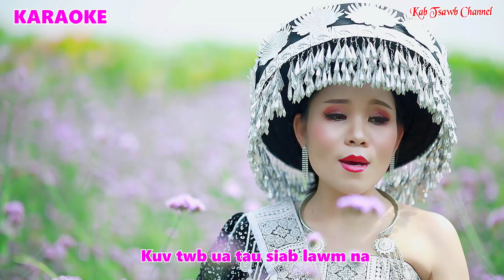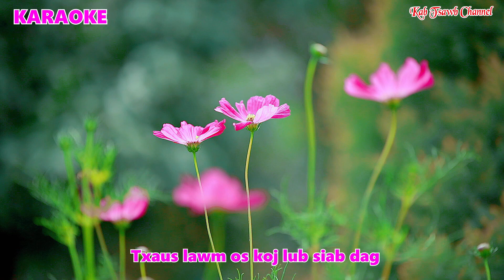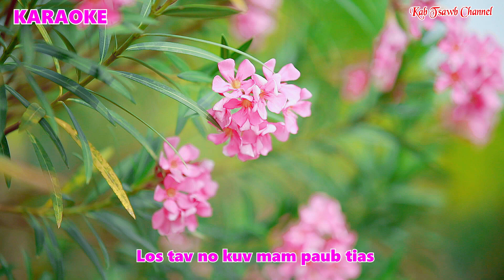Lub Siab Mob Laug Swb Lawm Karaoke tawm tshiab by Ntxhais Vaj 3/25/2024